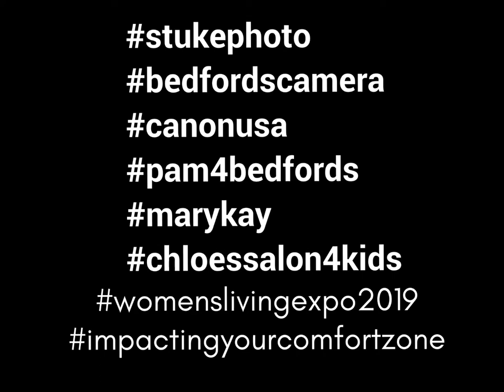Headshot Makeover Winners | Women's Living Expo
•• Win a Headshot Makeover •• with Pam of @StukenborgPhoto
New feature at the @TulsaWomensLivingExpo event this year!
•• The winners submitted a before pic
•• Makeover hair styled by @chloessalon4kids (but they style adults too)
•• Makeup by Mary Kay Directors @KimKoleber and @AnnSchmitt
•• Winners were part of the on-stage presentation of Part 1 Achieving a Confident Headshot and had their headshots taken in front of the audience.

•• Thank you to everyone who participated and helped make this a special event!